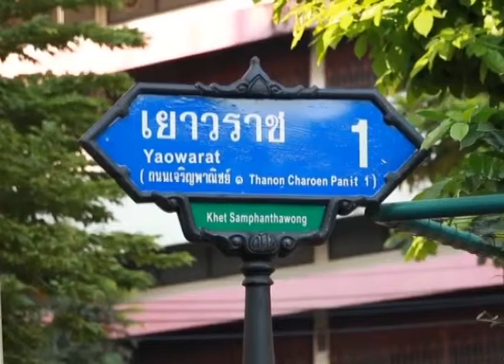วันที่ 12 ธ.ค. 58 สรุปข่าวรอบสัปดาห์ไทย EP.1